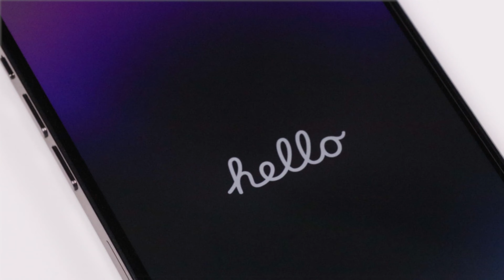Zeelot- Solidsleek™ Glass for your iPhone 14 Series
Do not Make your first choice the last!!!
The best Glass choice for iPhone 14 series.

Our team promises to continue improving our products' quality & customer service so as to ensure every customer receives the utmost experience & convenience of ZEELOT tempered glass.

SMALLER and WIDER speaker cutout,
FASTER and FASTER the adhesive layer absorption.

FOUR of specified function! Deal with different lifestyle.
Retina Clear/ Anti-Glare/ Anti Blue-Ray/ Privacy